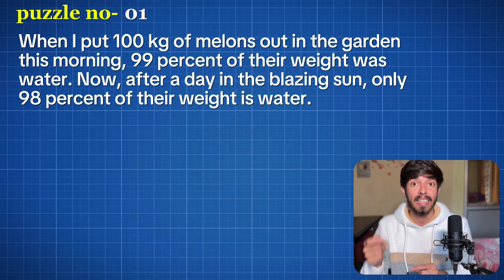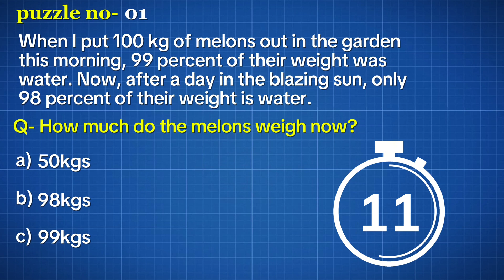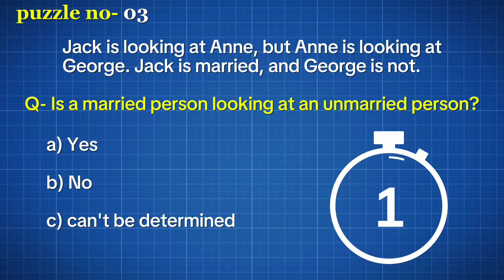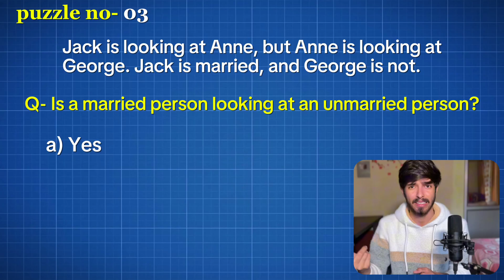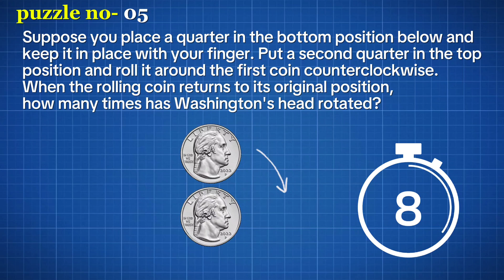5 Puzzles in 5 Minutes (Everyone Fails #1)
Link of the Book on Amazon

Think you’re smart?
Try solving 5 puzzles in just 5 minutes and test your logic, pattern recognition, and problem-solving skills.